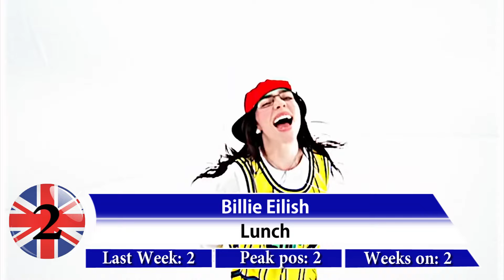UK Top 40 Singles Chart - 31 May 2024 № 190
Re-entry:
The Script - The man who can’t be moved
New entries:
Central Cee ft. Lil Baby - Bannd4band
Teddy Swims - The door
Zach Bryan - Pink skies
OUT:
Natasha Bedingfield - Unwritten
Beyoncé - Texas hold 'em
Kendrick Lamar - Euphoria